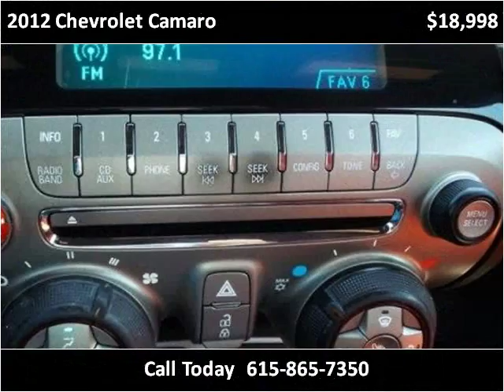2012 Chevrolet Camaro Used Cars Nashville TN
This 2012 Chevrolet Camaro is available from Franklin Motor Company.